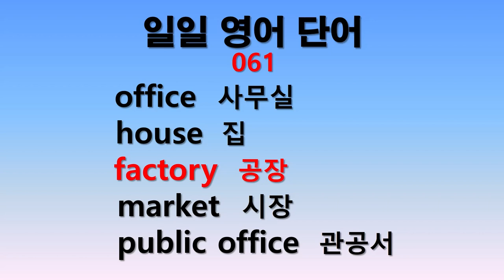일일 영어단어 061